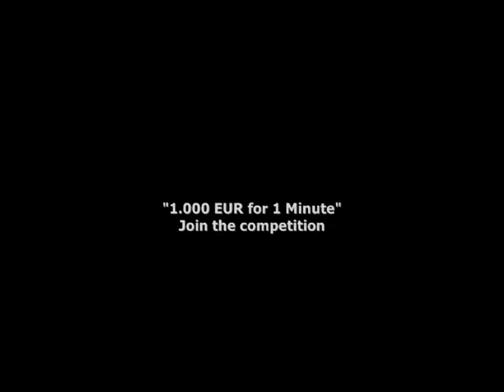INSERT COINS by Massimiliano Montigiani